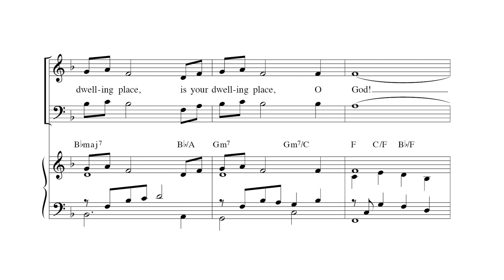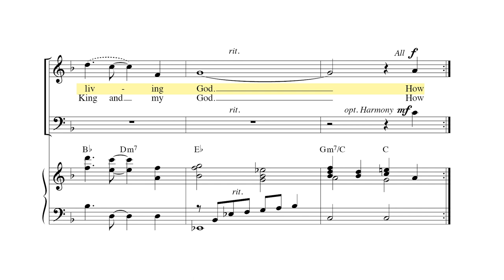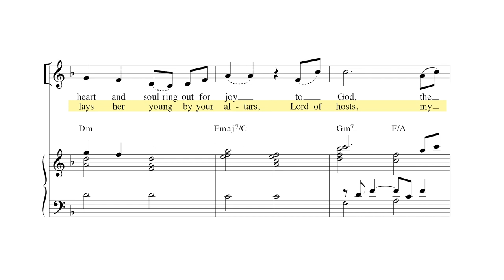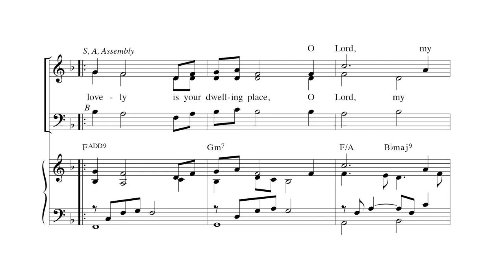How Lovely is Your Dwelling Place | Liam Lawton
How Lovely is Your Dwelling Place composed by Liam Lawton and arranged by Paul Tate for SAB Choirs with keyboard, guitar, and string accompaniment.